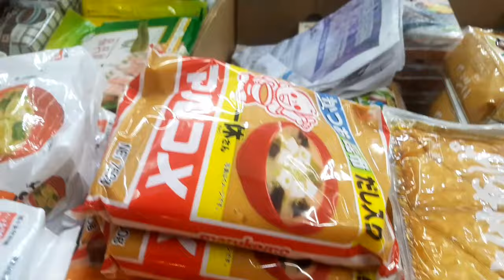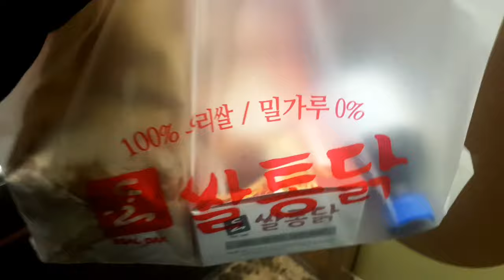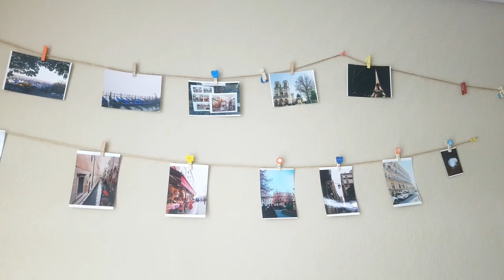( vlog ) 사상맛집 진칼국수집 갔다가 남포동 가서 놀다오는 일상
안녕하세요~!
친한언니 만나서 사상 시장안에 있는 맛집인 칼국수집 갔다가 남포동 넘어가서 국제시장도 가고 이가네 떡볶이집, 유명하다는 찐빵집 갔다온 금요일 일상이예요